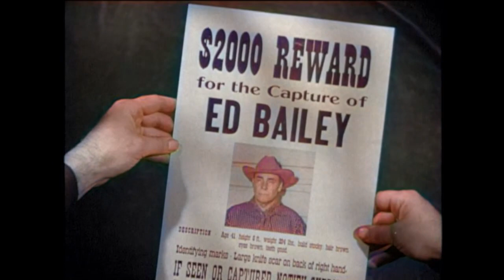Hopalong Cassidy Compilation | COLORIZED | Cowboy Western Series | William Boyd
Colorized Western Series: Hopalong Cassidy Compilation - Hopalong and his horse Topper catch bad guys with Red Connors for comic relief.

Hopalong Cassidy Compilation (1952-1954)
Stars: William Boyd, Edgar Buchanan, George D. Wallace
Genre: Western
Country: United States
Language: English
Release Date: September 19, 1952 (United States)

Synopsis:
0:00 - Guns Across the Border
Masmie Taylor (Myra Marsh), a fast-shooting, ask-questions-later woman marshal interferes with the efforts of Hopalong Cassidy (William Boyd) and his sidekick Red Connors (Edgar Buchanan) to track down the bandits who stole a shipment of U. S. Army rifles.

25:35 - The Knife of Carlos Valero
A knife belonging to Carlos Velero is used to commit a murder and left behind in order to frame the young Mexican. "Hopalong" Cassidy and his sidekick, "Red" Connors, rescue the innocent man from an incited lynch-mob, and hide him while they track down the real killer.

51:22 - The Trap
In this remake of "Wedding Blackmail" from The Cisco Kid television series, Hopalong Cassidy (William Boyd) attempts to save an ex-convict, Norman Blaine (William Henry), who is being blackmailed into joining a scheme to rob the Cattleman's Association.

1:17:04 - Alien Range
Hoppy and Red try to help an immigrant family fight a rancher and a crooked lawyer who are attempting to drive them off their land.

SUPPORT US!

MORE SERIES!